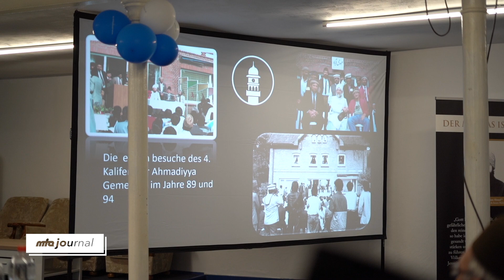Fertigstellung der Mehdi Abad Siedlung | MTA Journal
Kostenlose und kompetente 24/7 Islam Info-Hotlines:

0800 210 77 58 (deutsch)
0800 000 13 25 (türkisch)

Islamische Eulogien:

SAW steht für »ṣallallāhu ‘alaihi wa-sallam« d. h. »Friede und Segnungen Allahs seien auf ihm« und wird nur mit dem Namen des Heiligen Propheten MuhammadSAW gesprochen.

RA steht für »raḍiyallāhu ta‘ālā ‘anhu/‘anhā/‘anhum« d. h. »Möge Allah an ihm/ihr/ihnen Gefallen fnden« und wird im Anschluss an die Namen der Gefährten des Heiligen Propheten Muhammad (SAW) oder des Verheißenen Messias (AS) gesprochen.